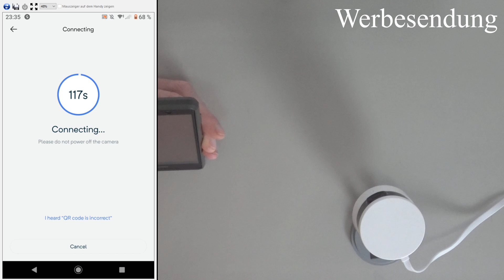Smart Home Kamera von Azarton einrichten Deutsch Alexa und Google Home Erweiterungsgerät 2 Cloud AWS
In diesen Video zum Thema Smart Home zeige ich euch die Einrichtung der App für die Azarton Cam. Diese Smart Home Kamera wird über die AWS Cloud in der EU betrieben. Die Einrichtung der App für die Smart Home Kamera ist kinderleicht. Die Full HD Bildqualität ist echt super, und das Ergebnis der Azarton Cam kann sich sehen lassen. Da ich schon weitere Smart Home Geräte gezeigt habe ist diese Kamera eine super Ergänzung.